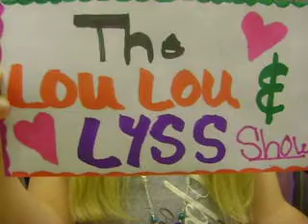The Lou Lou and Lyss Show- Blooper #5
Our Third take at Rat TalkShow- Coming Soon
Don't worry It's HILARIOIUS!